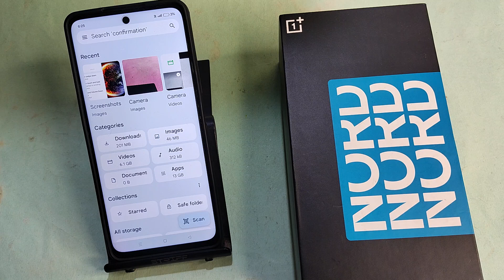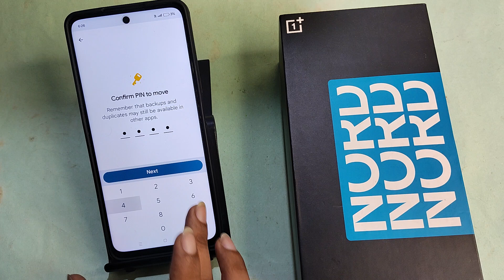OnePlus Nord 3 5G me gallery mein private photos Kaise Dekhen, how to show gallery private photos